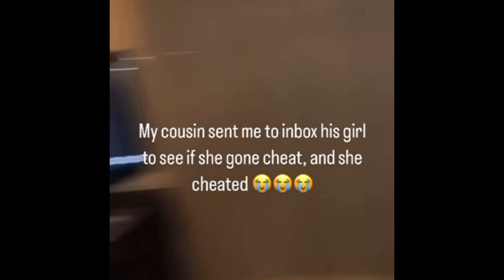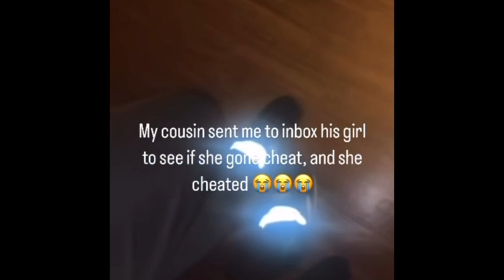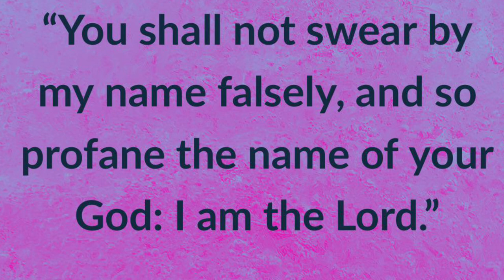My Cousin sent me to inbox his girl to see if she was gone cheat!!!!She Says she will pay $700🤫